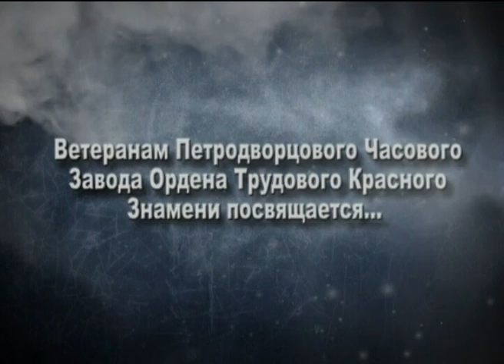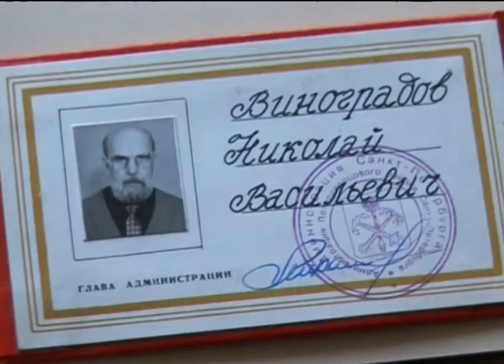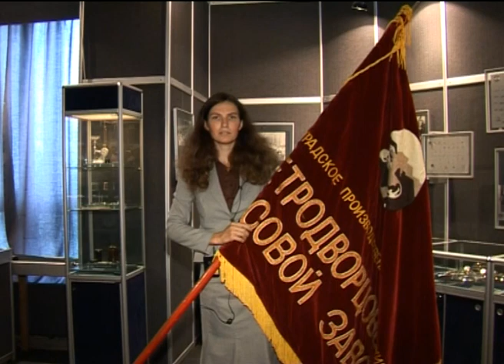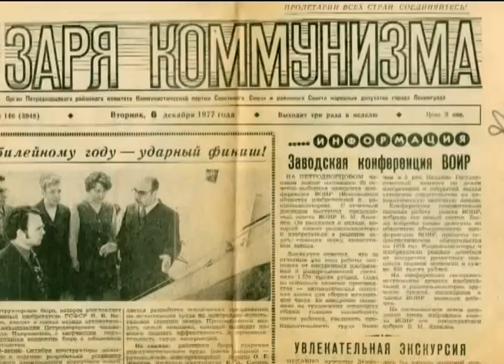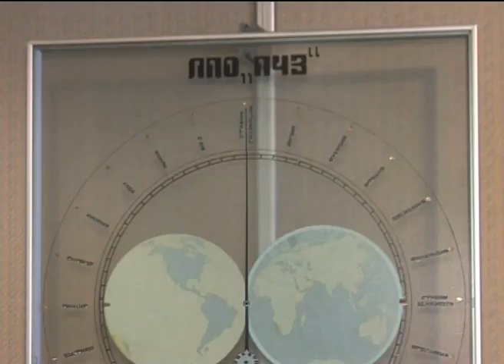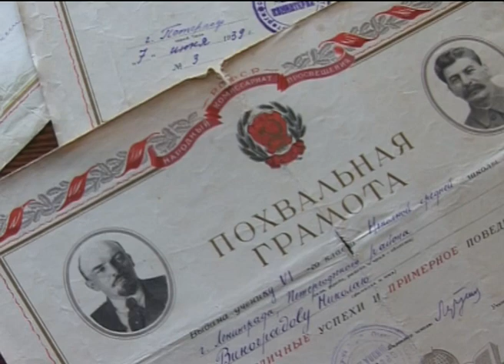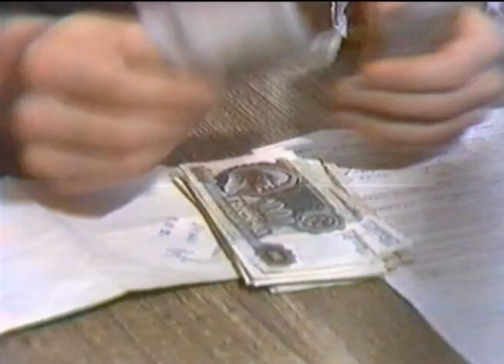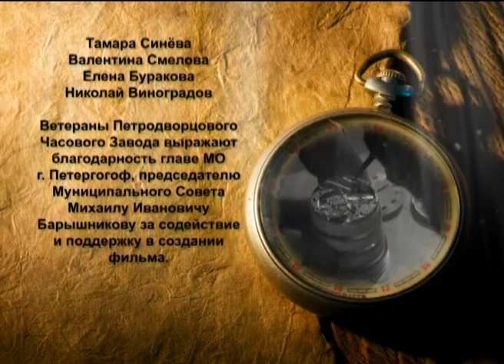фильм об истории Петродворцового Часового Завода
Internet Shop with free worldwide delivery
Интернет-магазин с бесплатной доставкой

Shop in Moscow open daily 7/7 : Tverskaya street 4
Магазин в Москве открыт 7/7 : Тверская, 4

Shop in Saint Petersburg, open 7/7: in "Pont-Rouge", Moyka river 73
Магазин в  Петербурге открыт 7/7:  ТЦ "У красного моста", наб. реки Мойки, 73,

фильм об истории Петродворцового Часового Завода "Ракета"
и воспоминаниях ветеранов завода